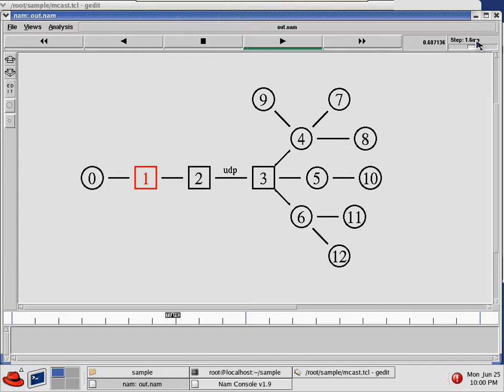Mcast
MCAST - MAODV